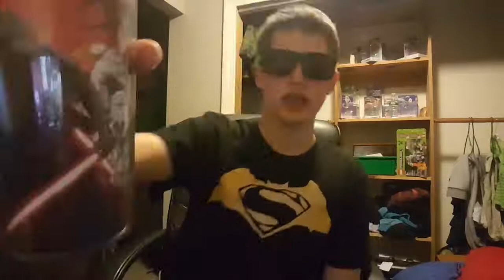Pat's Vlog #1: Welcome back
Well everyone its good to be back. Although i was a little awkward towards the beginning, It will do.

Lets shoot for 5 likes on the video !

Wanna see what im up to after the video is over ?

Well Make sure you keep up with these social media links